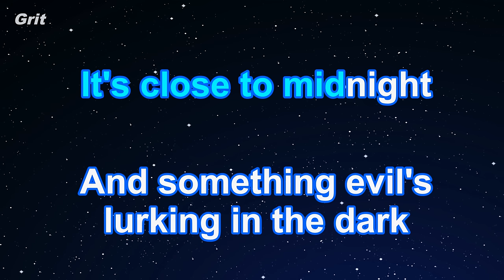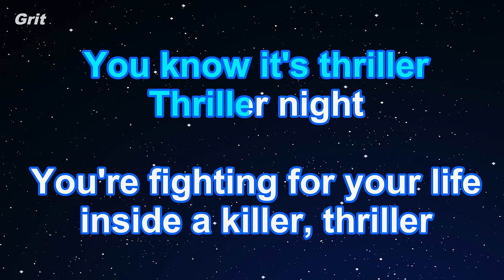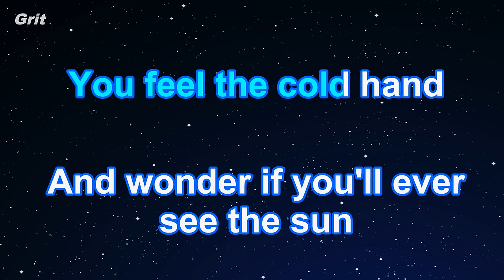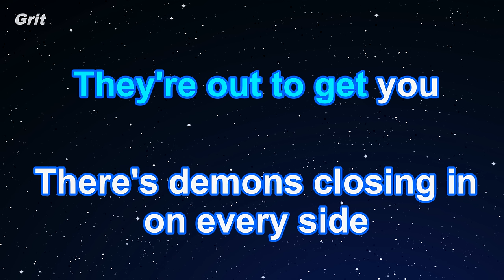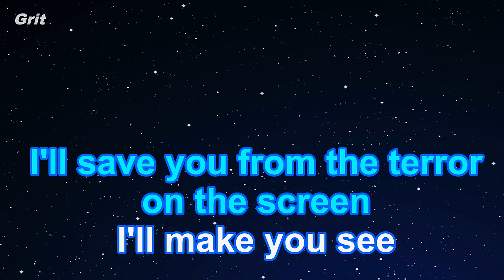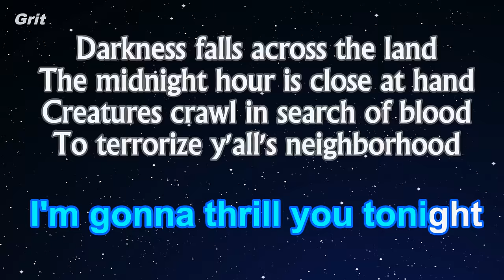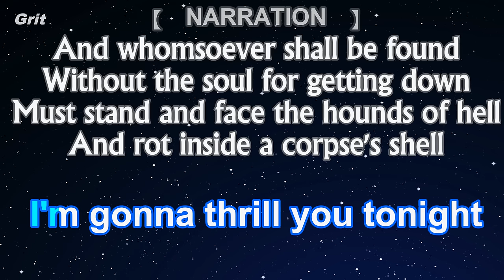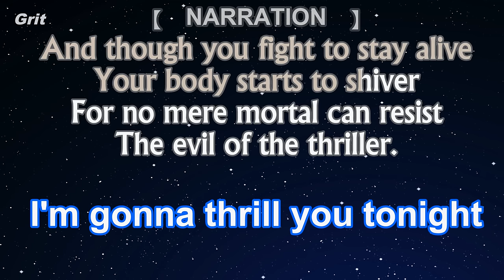Thriller - Michael Jackson Karaoke 【No Guide Melody】Instrumental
スリラー　マイケル・ジャクソン　カラオケ　ガイドメロディなし